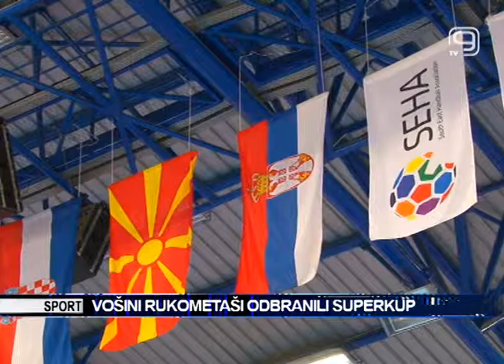TV KANAL 9, NOVI SAD: VOŠINI RUKOMETAŠI ODBRANILI SUPERKUP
Rukometaši Vojvodine odbranili su trofej Super Kupa Srbije, nakon što su sinoć u Aranđelovcu savladali ekipu Spartaka.